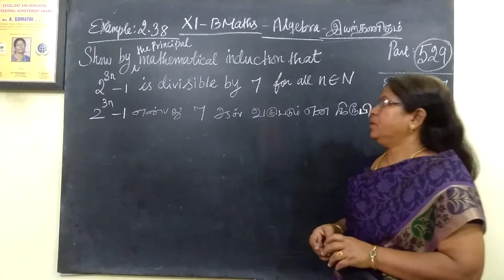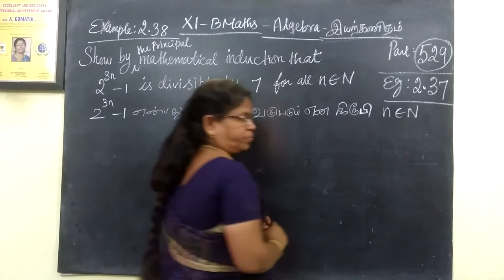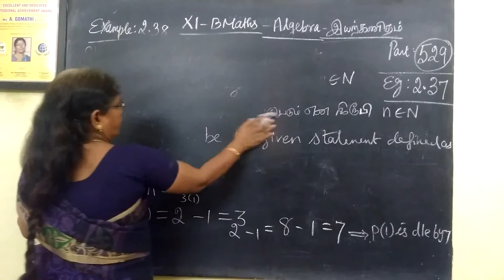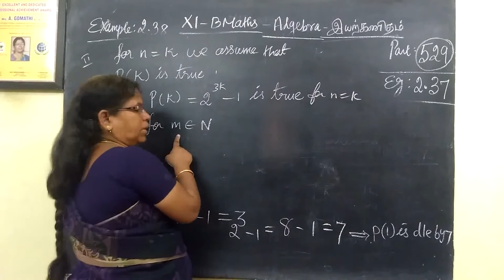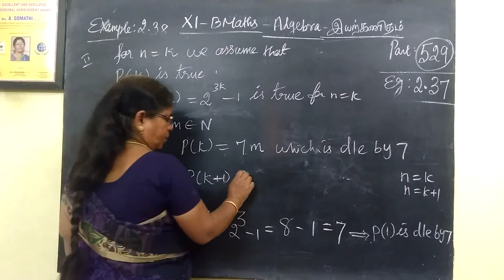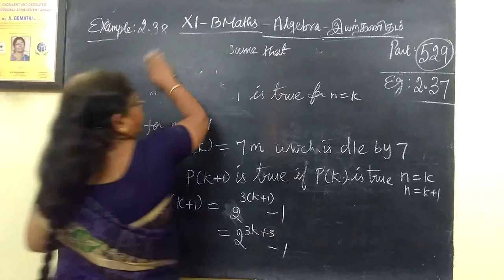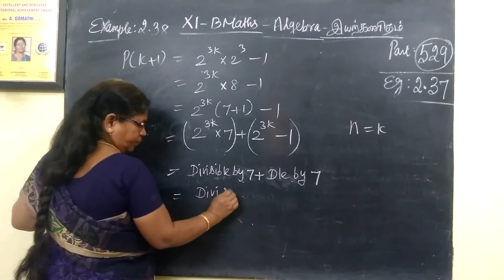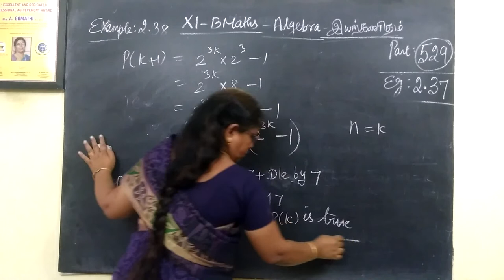11-BM_[Ex-2.37] Algebra # Gomathi maths and english